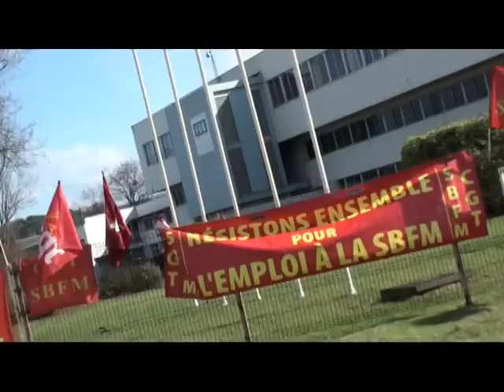Olivier Besancenot à la Fonderie de Bretagne (ex SBFM) le 02.03.10 Part 2/2